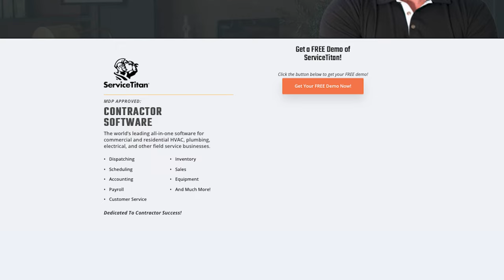Make Your Phone Ring With THESE "Power Tools!"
In episode #365 of Potty Talk, Richard and Laura interview Lorne Sederoff from SearchKings, the Google experts who will make your phone ring.